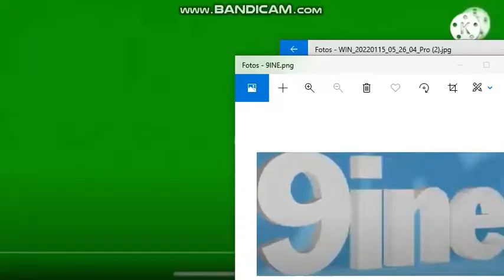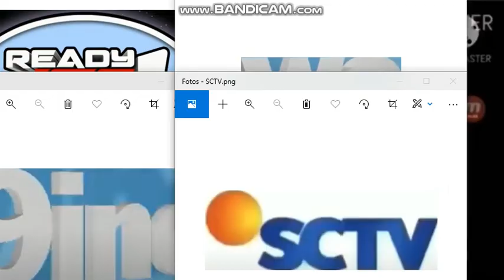Runaway Luke Add Round 1